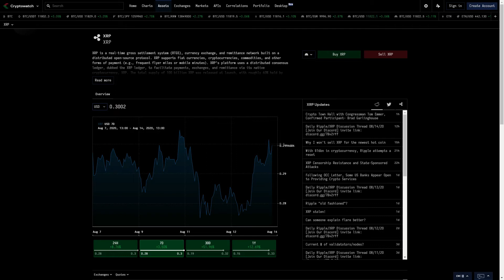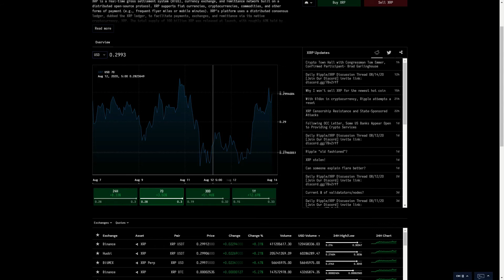Super One 2 One with Steve and Jesse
Steve and Jesse dive into funding the app with different techniques. We recommend getting the Trust Wallet and funding through there.